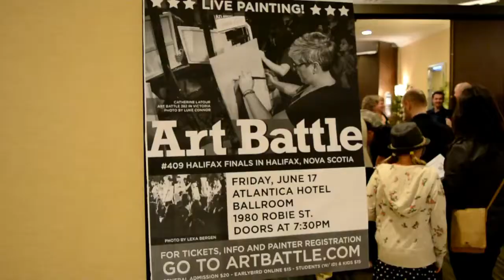Art Battle - Halifax - My Halifax Vlog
For this week MyHalifax we went to the Art Battle, it was a great night watching some very talented local Artists! I recommend you check it out, if you've never been!

Thanks for Liking, commenting and Sharing!

MyHalifax is all about our City and the amazing things it has to offer. If you have a place, activity or event you think or want others to know about - let us know! We would love to share it with everyone! In our city of Halifax - there is so much to experience and Share with everyone, our blog and vlog is all about that!